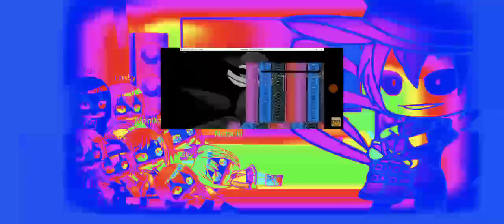FNF Girls react to IMESAHAULIKA and Triarchy | Part 15 | GCVR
Character in this part: Monika, Sayori, Yuri, Natsuki, Beepie, Sky, Lexi, Nusky
And:
IMESAHAULIKA, Opposition Expunged